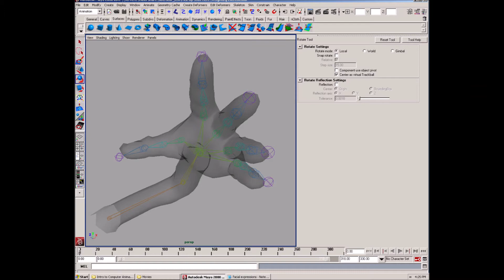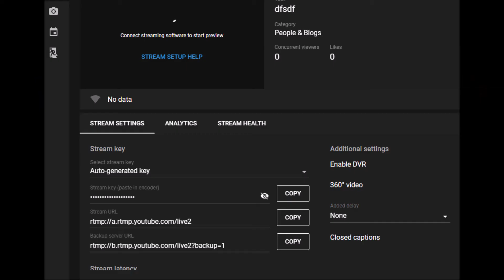Johnny Depp Hacked My YouTube Channel